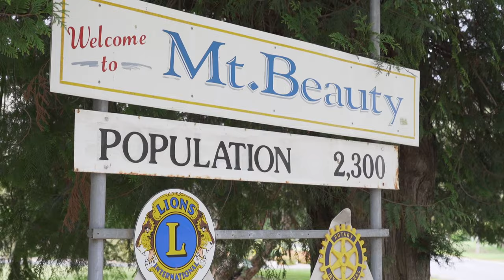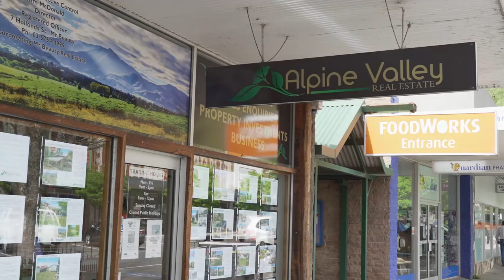Open2view AU - ID# 719755 - Alpine Valley Real Estate